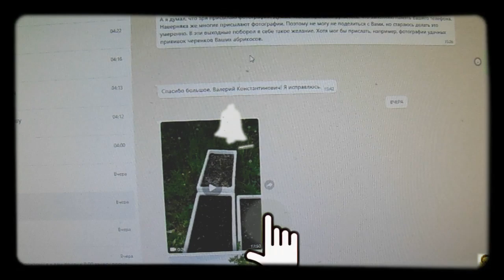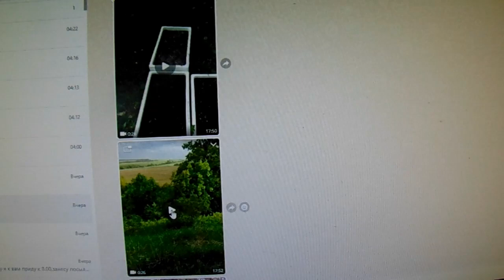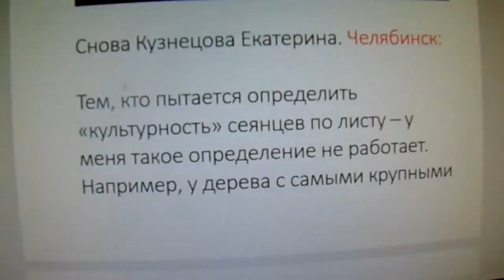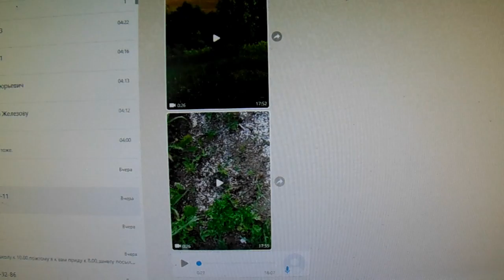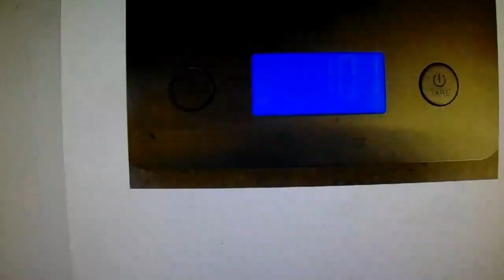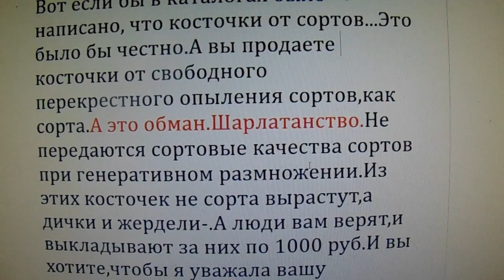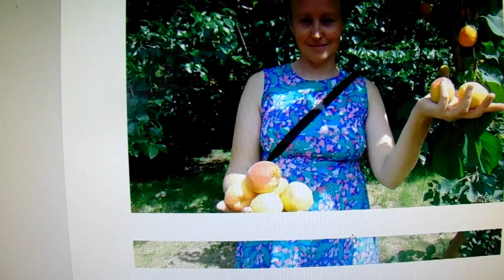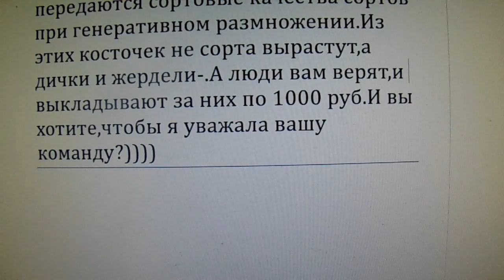В. Железов. Ну ка все вместе, уши развесьте.